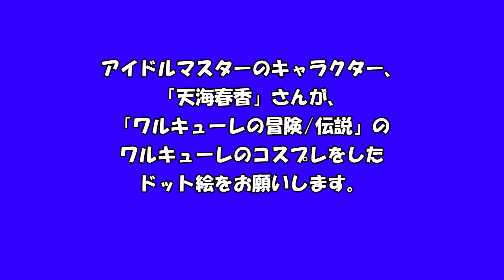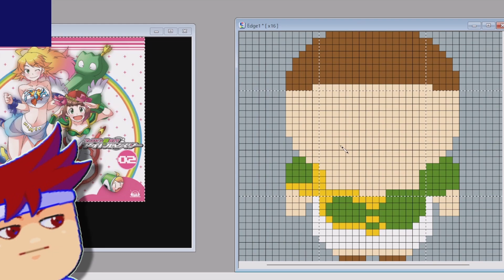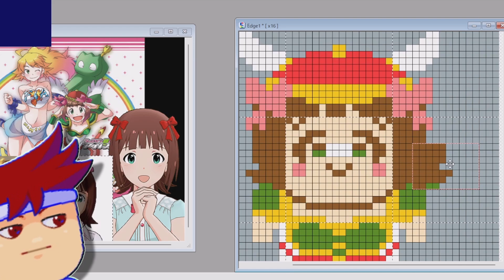バズっていいな編。【バーチャルいいゲーマー】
Skeb